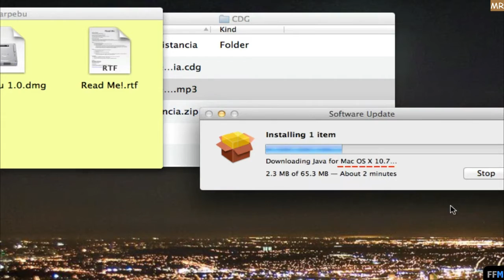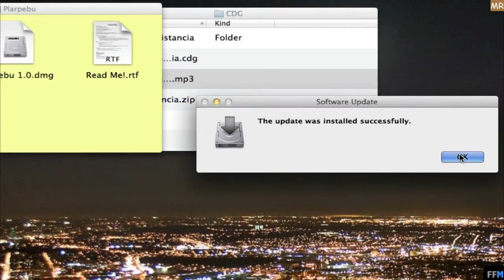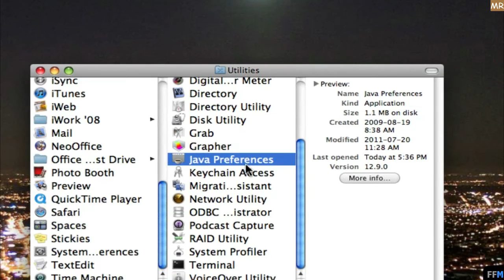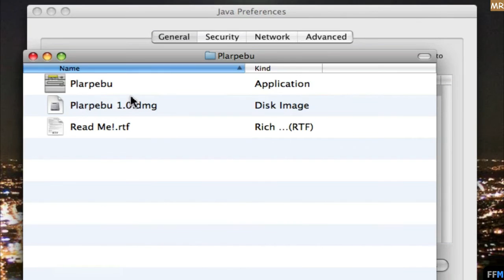Play .CDG (Karaoke) Free on Mac-MR